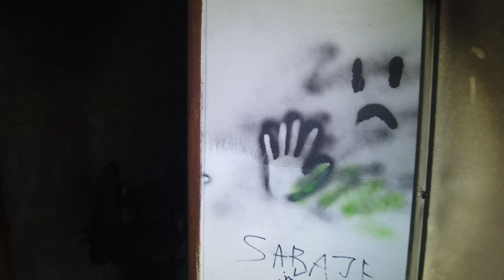Okresný Úrad 📚 Detva 🗝️ Ivan Donoval 🖊️ Dokument